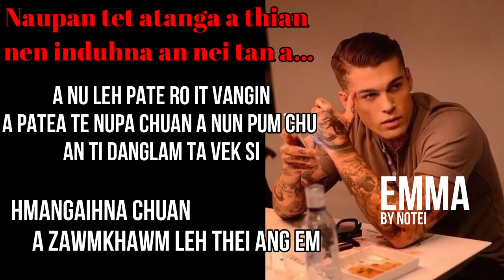EMMA 26 BY NOTEI MIZO LOVE STORY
Narrated by Hriatpuii Lelhchhun